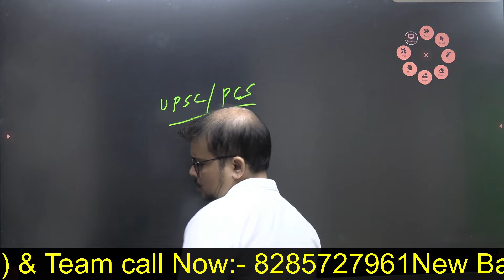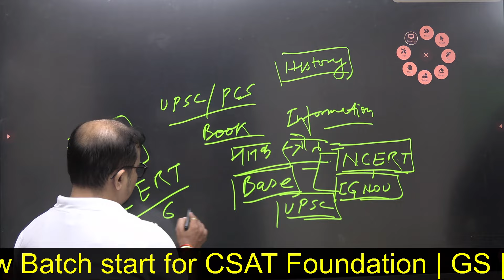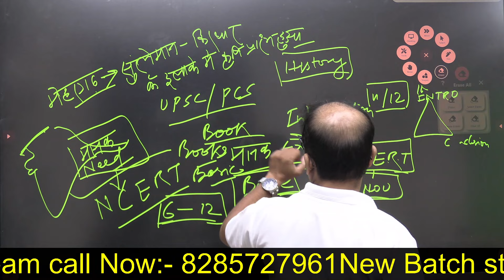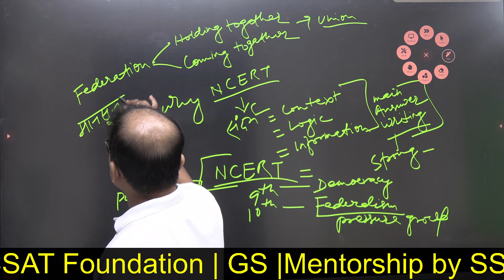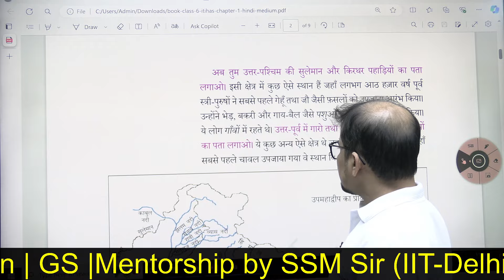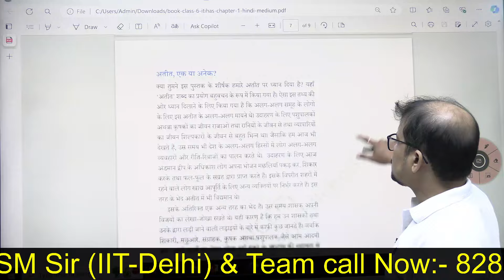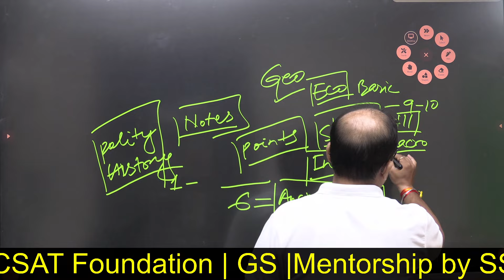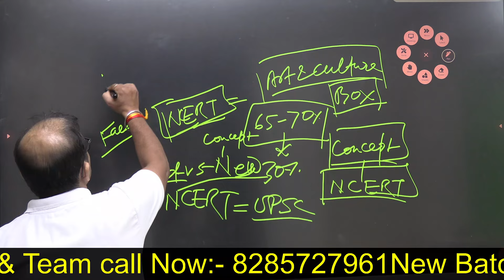NCERT Series Beginners | NCERT For UPSC | NCERT FOR IAS/IPS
Any enquiry Related to subscription  :- 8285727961, 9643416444

Note:- For mentorship information only on calling Number :- 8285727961,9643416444

Save this Number so that you can See the status